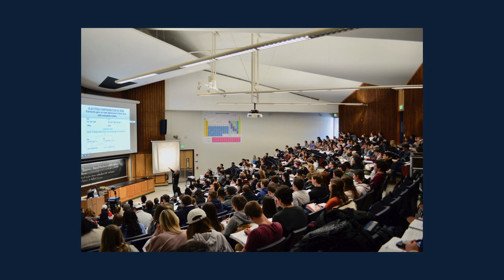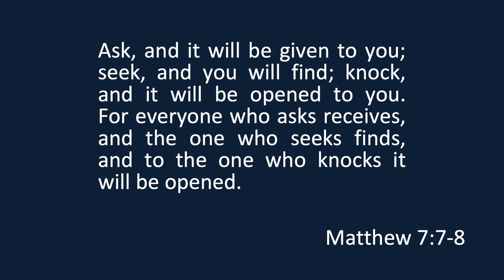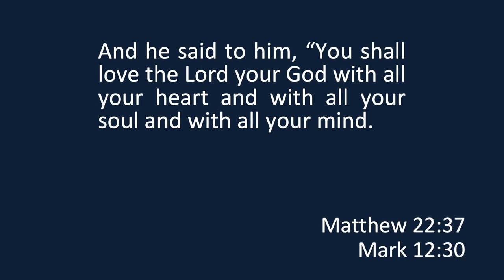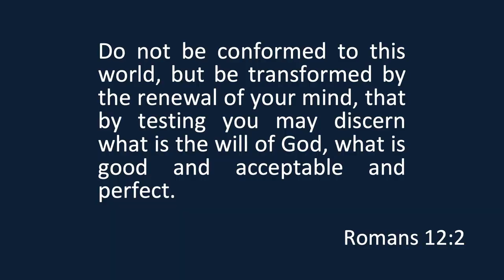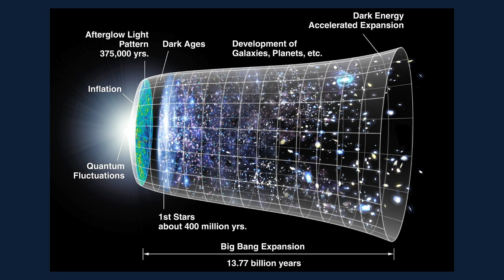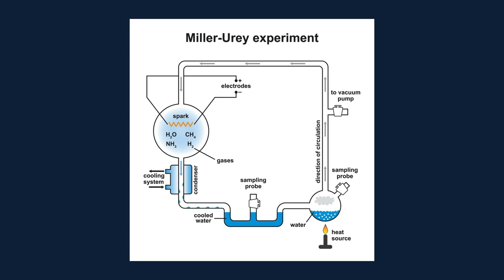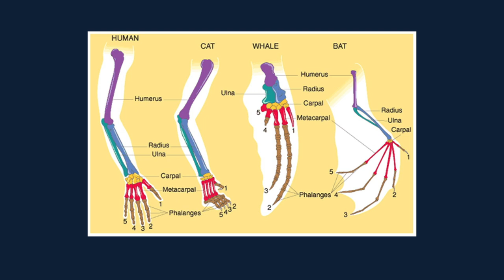Faulkner University Chapel with Justin Boyd March 26, 2024